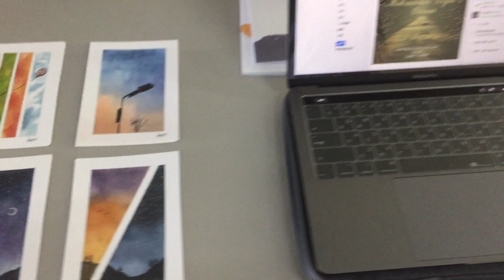2019臺灣實驗教育論壇｜論壇嘉年華：中區自學生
影片敘述：
今年臺灣實驗教育論壇特別規劃了一個「嘉年華」區塊，邀請全臺灣各地實驗教育學校擺攤，展示自己的教學成果。

2019臺灣實驗教育論壇
實驗教育的繁花沃土——多元實驗教育與在地陪伴

從2014年底通過實驗教育三法至今，政大教育學系已承辦4屆實驗教育論壇。從第一屆初步探討實驗教育法規與實施情形，到第二屆進行課程發展、教師專業發展與參與、公立學校轉型的實務交流，再到第三屆根據不同形態（學校形態、非學校形態與公辦民營）進行辦學者、家長、學生進行經驗分享與交流，同時邀請學校內進行創新教學的教師進行分享。去年論壇則討論實驗教育大學與實驗教育未來的想像。今年論壇將聚焦於實驗教育的繁花沃土——多元實驗教育與在地陪伴。

【指導單位】
教育部 國民及學前教育署

【主辦單位】
國立政治大學教育部實驗教育推動中心

【活動日期】
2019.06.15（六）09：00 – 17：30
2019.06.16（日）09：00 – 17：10